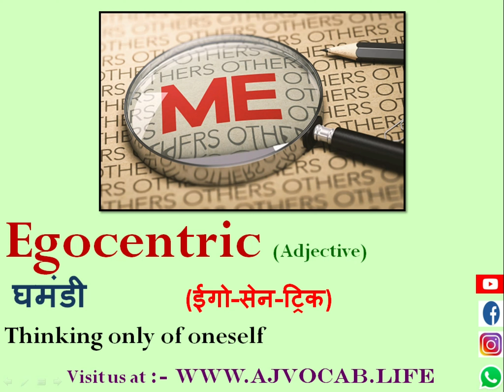घमंडी को English में क्या बोलते हैं | Ghamandi ko english me kya kahate hai | Ghamandi in English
घमंडी को English में क्या बोलते हैं | Ghamandi ko english me kya kahate hai | Ghamandi in English | AJ Vocab